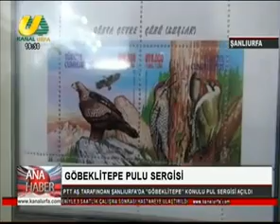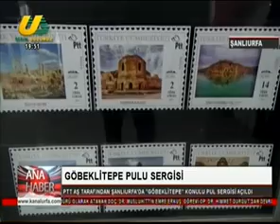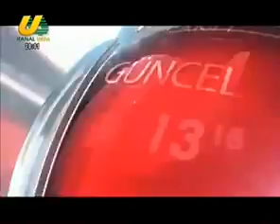AHMET KÖSE İLE ANA HABER BÜLTENİ 02.03.2019